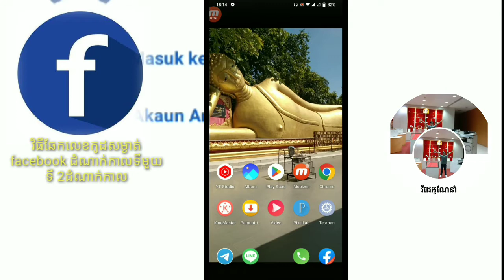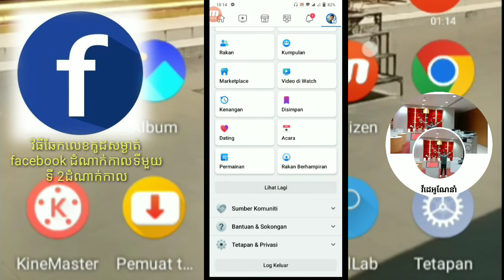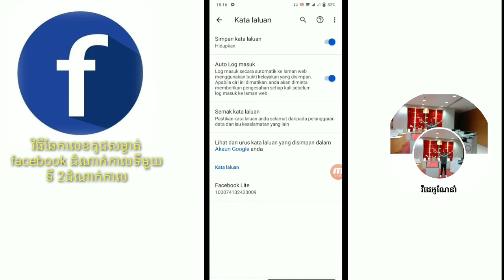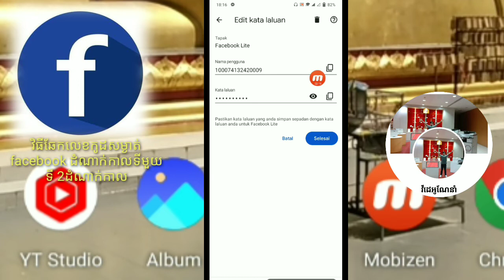វិធីឆែកលេខកូដសម្ងាត់ទី2 Facebook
ឆែកលេខកូដសម្ងាត់ទី2 Facebook